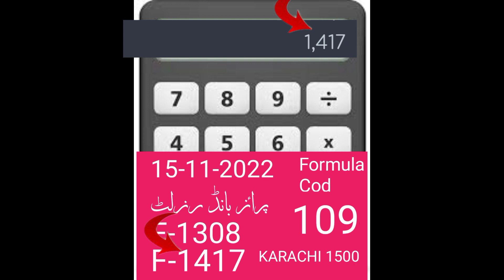Finnal panghora packet and single tandola for Karachi prizebond November 15, 2022 RYK Prizebond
prize bond 1500 coming soon.
prize bond guess paper for Karachi 1500 bond in here.
prize Bond guess formula and winning tips for Karachi 1500 bond only.